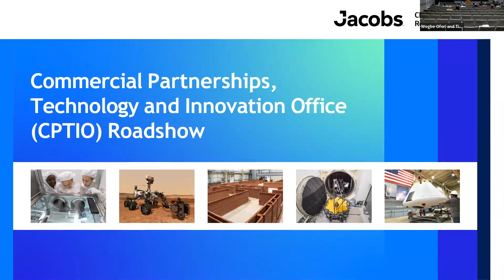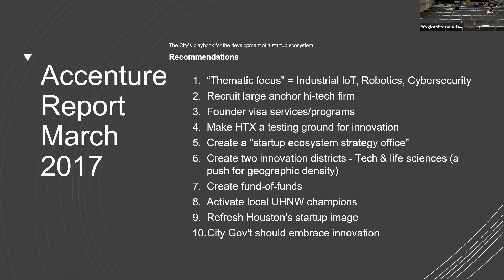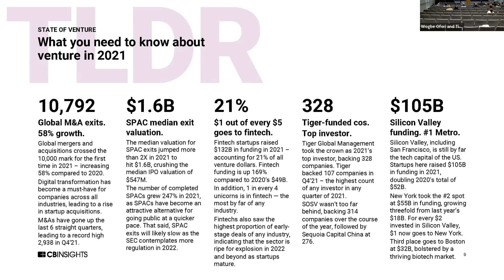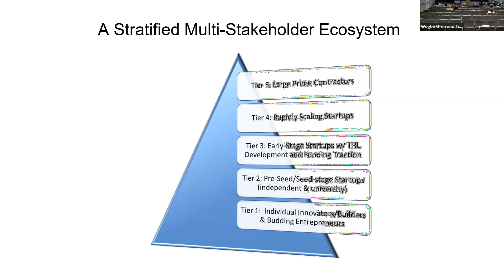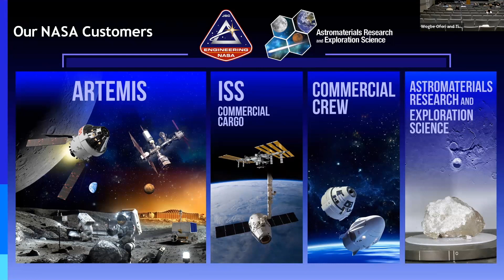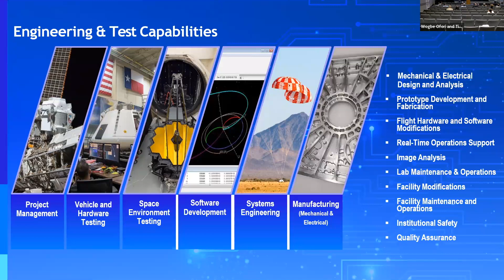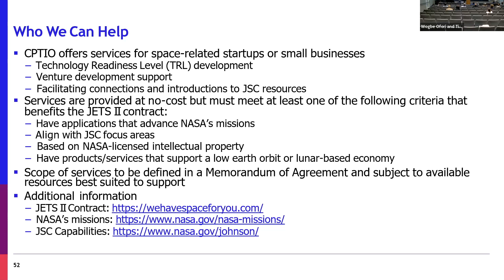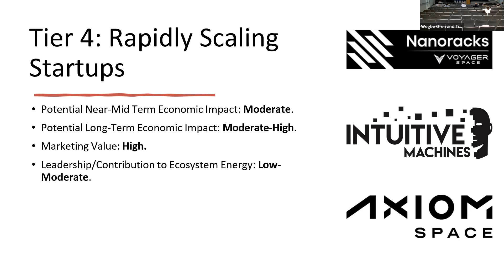Rice Spaceport Lectures: A Renaissance Period for Commercial Aerospace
A brief overview will be given on the current renaissance period of Houston’s Innovation and Entrepreneurship Ecosystem. This includes discussing exciting developments such as the creation of the Texas Space Commission, which will provide a common vision for the space community and out of cycle funding authority in Texas. Companies and ventures within Houston’s emerging commercial aerospace ecosystem will be characterized using a framework to help understand and contextualize potentials needs and contributions at each tier. The Jacobs Commercial Partnerships, Technology and Innovation Office (CPTIO) will also be introduced. Jacobs provides engineering and science services and solutions for NASA Johnson Space Center (JSC) on the JSC Engineering, Technology & Science (JETS) II contract. Jacobs is taking giant steps to support NASA Johnson Space Center’s mission to lead human space exploration through its support on major programs such as the Artemis Moon missions, the International Space Station, the Orion Crew Module, astromaterials and deep space research, along with project collaboration with numerous NASA centers and commercial aerospace companies. As part of the JETS II contract, the CPTIO is JSC's external conduit of connection to the rapidly emerging commercial aerospace industry around JSC.  The CPTIO helps JSC stimulate a thriving, inclusive community that facilitates collaborative innovation, advances translational research, creates new ventures, drives industry growth, and enables widespread space commercialization that ultimately advances mankind.